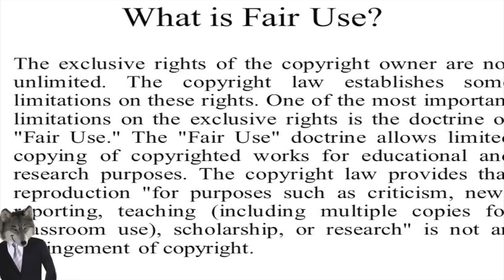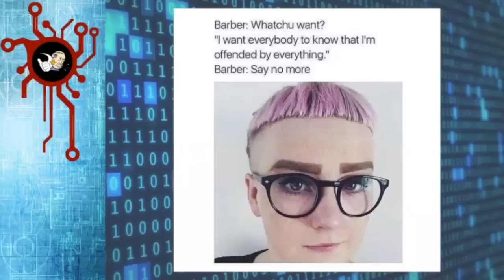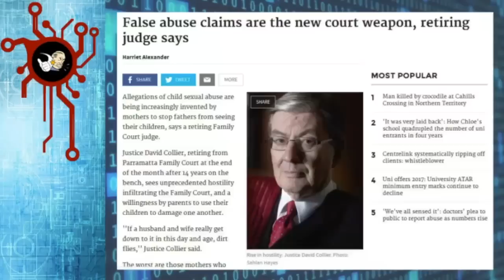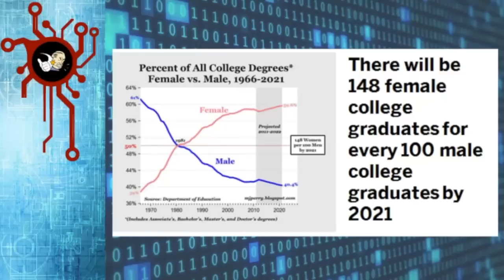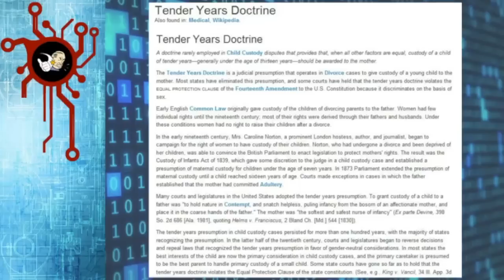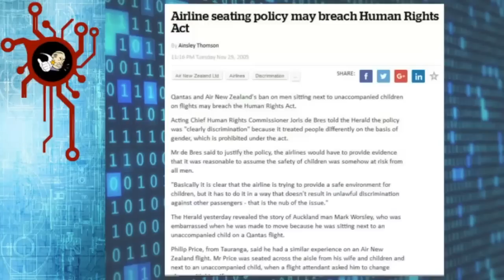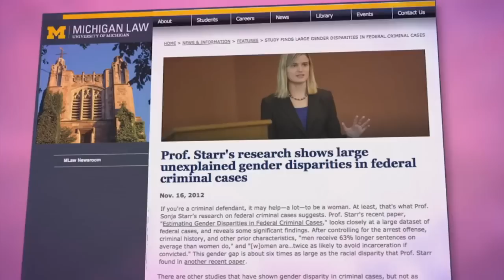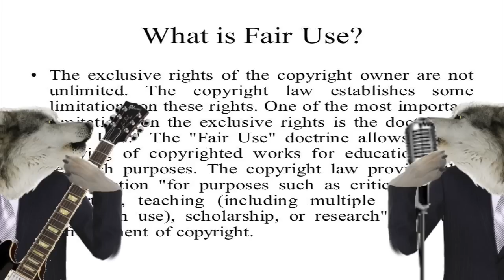(Mirror, My First Collab) WOLF AND HANDS TAKE A BITE OF MALE PRIVILEGE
My first collaboration with Dire Wolf. Thanks again to Bearing for all the help in navigating Audacity. The audio is getting better and better.